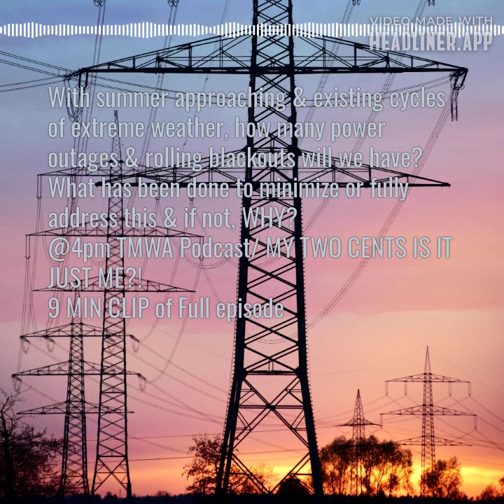6.12.23@4pm S 98 ep 6 MY TWO CENTS IS IT JUST ME?